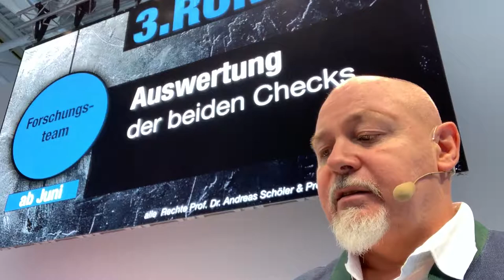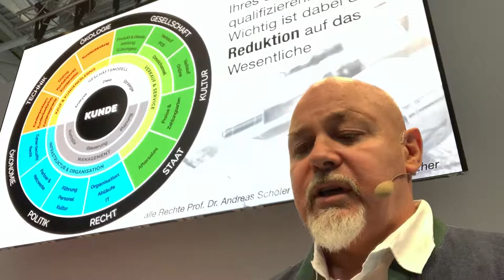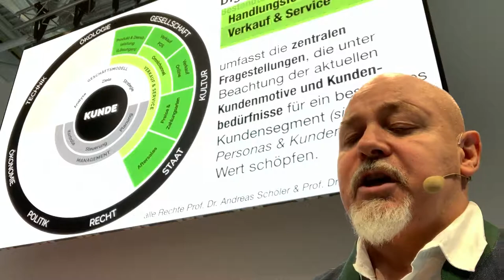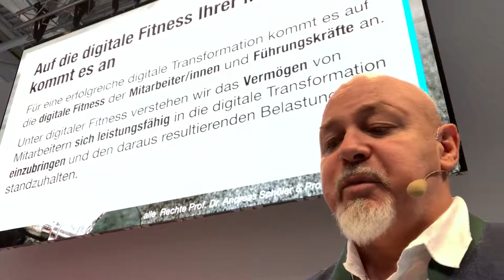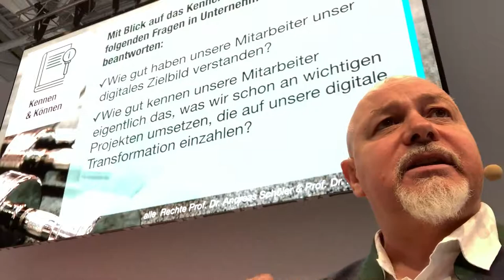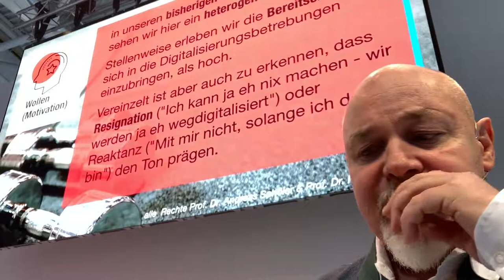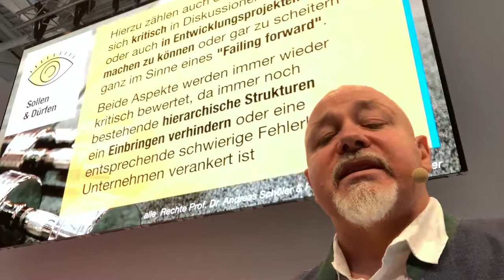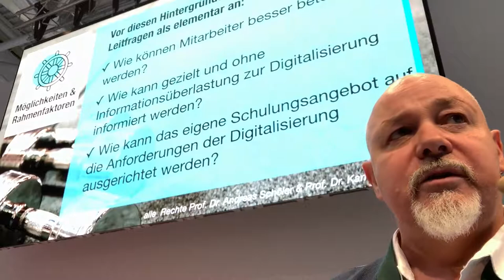Professor Fischer vds digitaler Fitness Check 2019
ISPO 2019 und unser Digital Fitness Check für Unternehmen  und Mitarbeiter/innen aus der Sportbranche.

Mit dem Verband Deutscher Sportfachhandel (VDS) stellen wir auf der ISPO Munich unseren neuen "vds- digital-Fitness-Check vor.

Händler können ihre Digitalstrategie analysieren und sich dann durch Experten beraten lassen.

Wir machen diesen Check ja inzwischen seit drei Jahren in verschiedenen Branchen. Das Ergebnis ist im Handel überall das Gleiche. Es wird viel über Digitalisierung gesprochen, aber es haben leider nur wenige geschafft, von Worten auch zu passenden Taten zu kommen. Es werden Budgets bereitgestellt, iPads gekauft oder Apps eingerichtet, aber es fehlt meist der Helikopter-Blick und eine wirkliche Gesamtstrategie. Diese Lücken wollen wir mit den beiden Checks (Fokus Unternehmen und Mitarbeiter) schließen.
Wer Interesse an den Checks hat, kann mich gerne kontaktieren